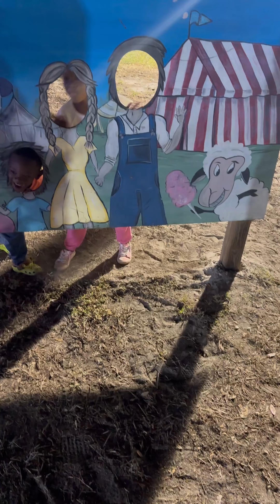Here’s Everything We Rode At The Fair, First Time At Hillsborough County Fair Part 1